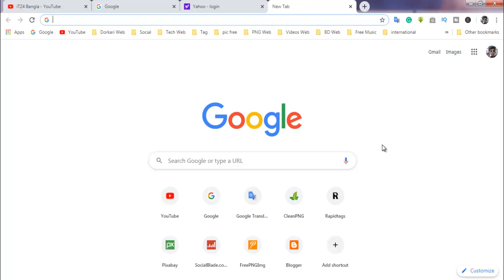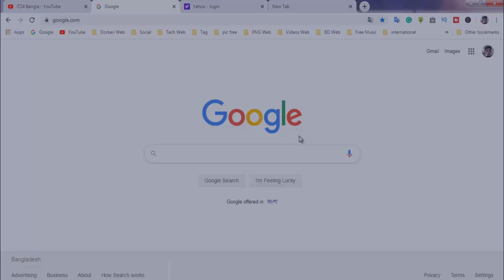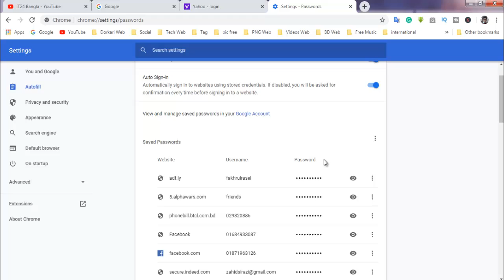পাসওয়ার্ড জানার উপায়, অন্যের পাসওয়ার্ড কিভাবে জানবো, How to know username and password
পাসওয়াড কিভাবে জানব, পাসওয়ার্ড জানার উপায়, অন্যের ফেসবুক পাসওয়ার্ড কিভাবে জানবো,  পাসওয়ার্ড ভুলে গেলে কী করব, How to know username and password, how to know account password, অন্যের পাসওয়ার্ড কিভাবে জানবো

✅ বিশ্বস্ত প্রতিষ্ঠান থেকে ডোমেইন হোস্টিং কিনতে এই লিংক যান 👉

Playlist Videos:
Youtube Tips and Tricks Bangla